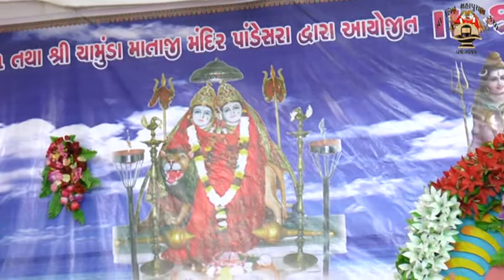Shiv Mahapuran Katha 42 - Hirenbhai Joshi [kasan-mahuva]